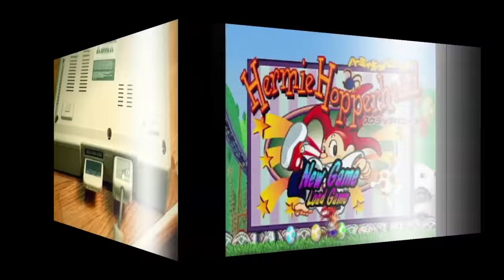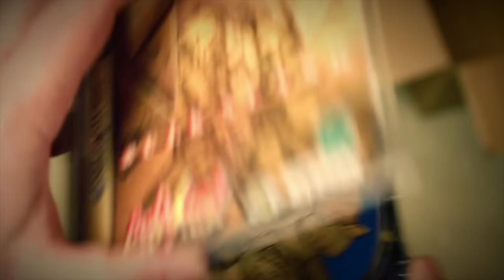Left in Japan Crunch #1 - Game Sack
The first 8 Left in Japan episodes from 2012 to 2016, all assembled in easy-to-ignore yet still keep you company form as you go about other business.

►The Game Sack Web Site!